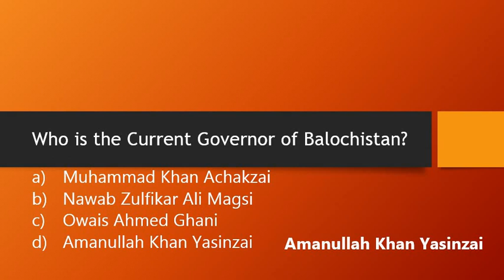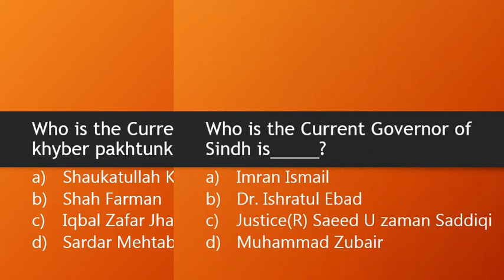Test Preparation Current Affairs Pakistan | Entry Test | Job Test | Part-01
Test Preparation Current Affairs Pakistan | Entery Test | Job Test Part-01

Who is the governor of The State Bank of Pakistan?
A. Mr. Riaz Riazuddin
B. Ashraf Mahmood Wathra
C. Tariq Bajwa
D. Dr Reza Baqir@
Who is the Current Governor of Balochistan?
A. Muhammad Khan Achakzai
B. Nawab Zulfikar Ali Magsi
C. Owais Ahmed Ghani
D. Justice (retd) Amanullah Khan Yasinzai@
Current Governor of Gilgit-Baltistan is_____________?
A. Mir Ghazanfar Ali Khan
B. Mr. Muhammad Jaffar
C. Raja Jalal Hussain Maqpoon@
D. Mr. Aftab Haider
Current Governor of Punjab is __________?
A. Chaudhry Muhammad Sarwar@
B. Salman Taseer
C. Shehbaz Sharif
D. Malik Rafiq Rajwana
Who is the Current Governor of khyber pakhtunkhwa #(KPK)?
A. Shaukatullah Khan
B. Shah Farman@
C. Iqbal Zafar Jhagra
D. Sardar Mehtab Abbasi
Current Governor Sindh is _______________?
A. Imran Ismail@
B. Dr. Ishratul Ebad
C. Justice(R) Saeed U zaman Saddiqi
D. Muhammad Zubair